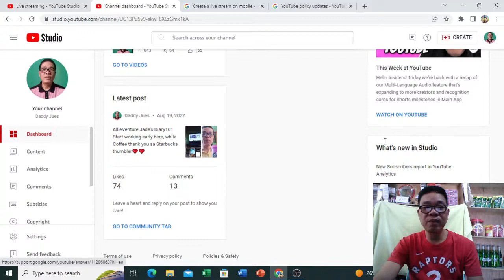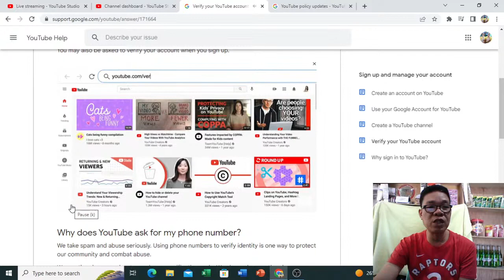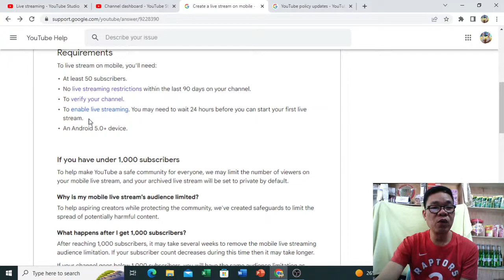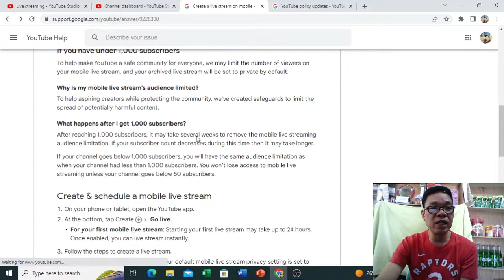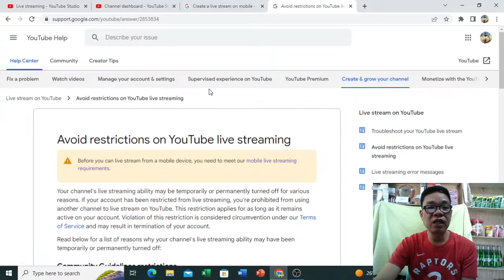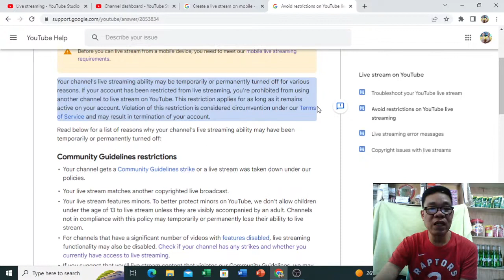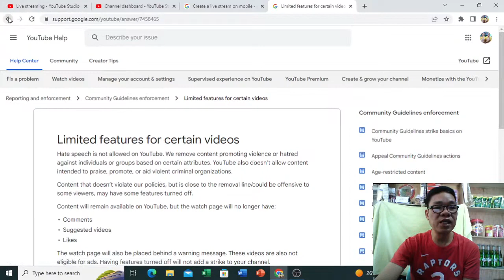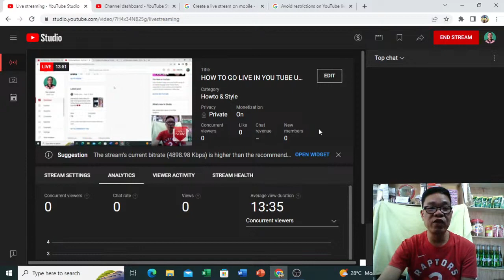PAANO MAG LIVE SA YOUTUBE GAMIT ANG MOBILE PHONE | LIVE STEAMING RESTRICTION MARCH 2023 UPDATE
In this video, share ko sa inyo kung paanu maglive sa youtube gamit ang iyong mobile phone kahit 50 pa lang ang subscriber counts mo. sa videong ito e share ko rin ang March 2023 update ng youtube about restircitions habang naka live stream po tayo. i make this video to help small youtubers to aquire knowledge and develop while starting up in this flatform. God Bless po.

We are very much willing to resolve any problem.